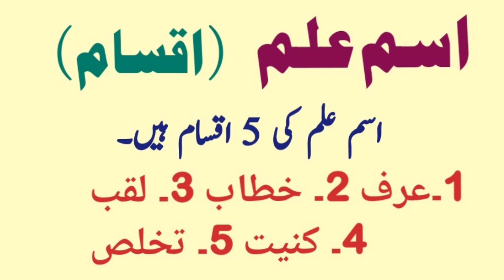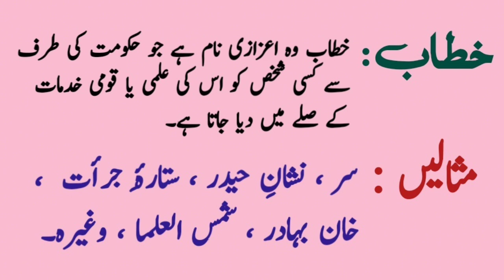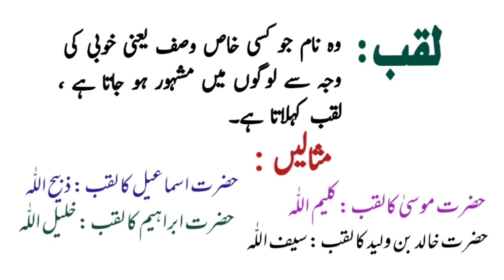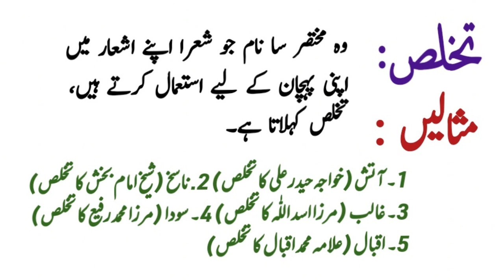Ism e Alam ki Aqsam | Ism e Alam ki Definition | اسم علم کی اقسام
is video me ham hanen gi ism e alam ki tareef aor is ki aqsam k baray me...koi sawal ho to comments me kr skty hn. shukriah.

ism alam ki iqsam
ism e alam ki iqsam
ism alam ki iqsam in urdu
ism e alam ki aqsam
isam alam ki iqsam
ism marfa ki iqsam
ism e alam
ism e alam ki aqsaam
ism alam or us ki iqsam
ism ki iqsam
ism alam ki tareef
ism e alam ki defination
isam alam ki iksam
ism ilm ki iqsam in urdu
ism e alam ki iqsam konsi hain
ism e alam ki iqsam kitni hain
isam alam ki kitni iksam hain
ism e alam kya hai
ism e alam ki five iqsaam
isme marfa ki iqsam
isme alam ki iqsam
ism e alam ki aqsam class 8
ism e alam ki aqsam class 9
ism e alam ki aqsam class 10
what is ism e alam
اسم علم کی اقسام
اسم علم کی تعریف اور اقسام
اسم علم کی اقسام کتنی ہیں
اسم علم کی اقسام کونسی ہیں
اسم علم
اسم علم کی قسمیں
اسم علم کی اقسام اور تعریف
اسم علم کی اقسام کون کون سی ہیں
اسم علم کی اقسام مثالوں کے ساتھ
اقسام اسم علم
اردو گرامر اسم علم اور اس کی اقسام
اسم علم کی خصوصیات
اسم کی اقسام کنیت لقب خطاب تخلص عرف
اسم علم کی تعریف
اسم علم کی قسمیں خطاب
اسم علم کیا ہے